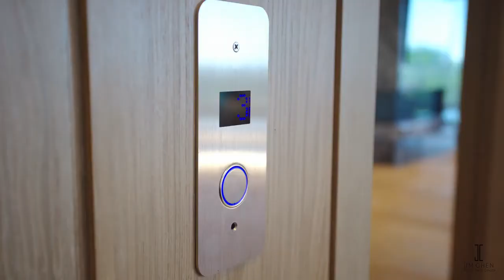815 KING GEORGES WAY, WEST VANCOUVER LISTED BY JIM CHEN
温哥华国际地产 YVR International Realty
您的专属温哥华地产经纪 You Vancouver Realtor

815 KING GEORGE WAY, ON THE GOLDEN MILE OF BRITISH PROPERTIES
西温哥华黄金英里上的地王，现正发售$15,800,000, 人民币¥86,000,000

详情联系:
Jim Chen
微信：jimchen8756